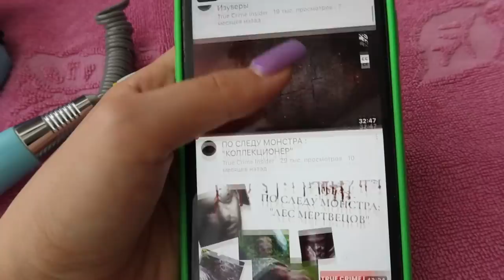В УЖАСЕ ОТ СВОЕЙ КВАРТИРЫ VLOG AE🌸